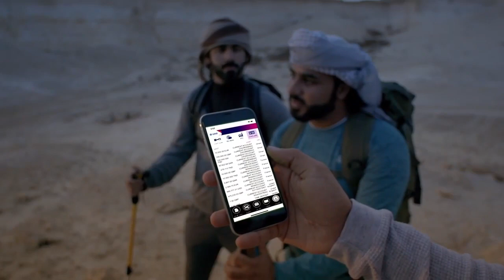QNB QNBGroup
Make your International financial transactions easier with QNBFirst global accounts